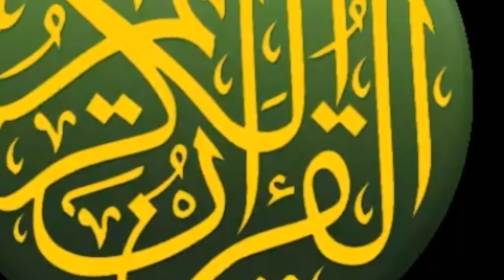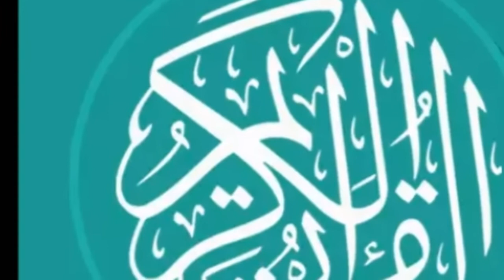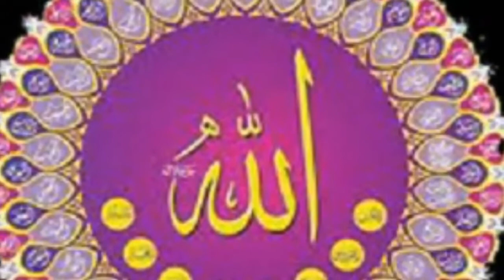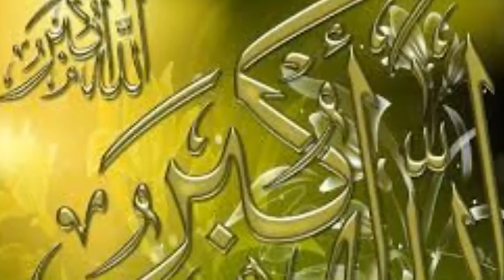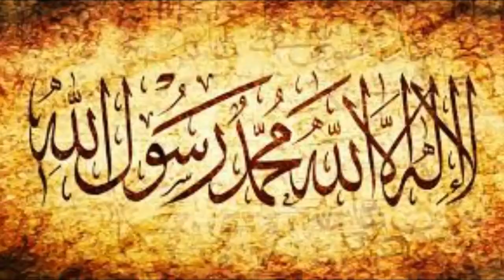TITLE;AAAN-NABI-HASHMI-(S.A.W)HEART-TOUCHING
AAIJAZ SALAFI